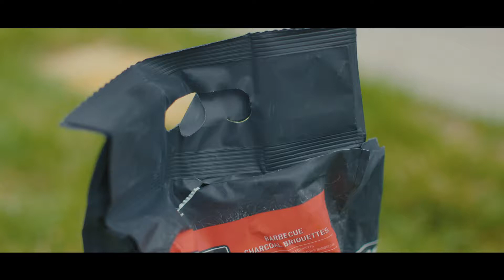Das GRIFFNER Haus - ein Ort für Freundschaft.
Sommer, Sonnenschein und grillen mit Freunden. So sieht das perfekte Wochenende aus.